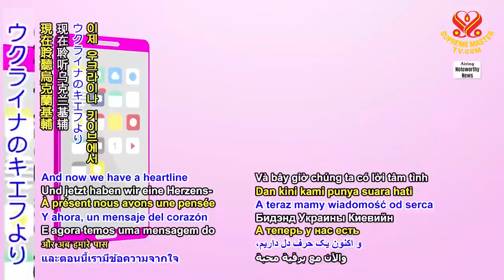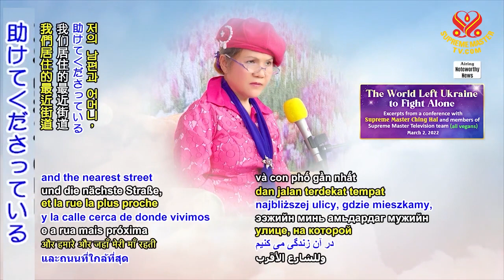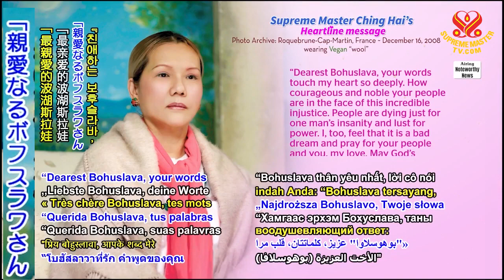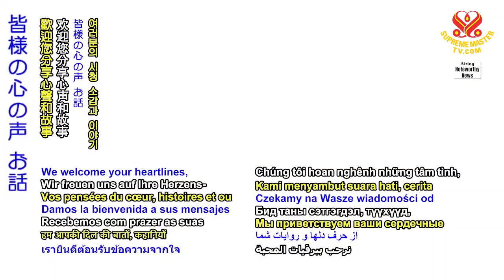ウクライナからのハートライン： 加護とサポートのためのマスターチンハイへの感謝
要約
ハロー! 私はウクライナから来ました。私たちの国で戦争が起こっている今、この時期に発言したり意見を述べたりするのは難しいことです。ウクライナは平和な国であり、国境を越えたことはありませんし、誰かを脅かしたこともありません。ロシア軍がウクライナを攻撃し、人々が死んでいる。ウクライナとロシアの兵士が死んでいるのです。ウクライナの人々は、私たちの親戚や友人が住んでいる国が私たちの人々を殺すとは最後まで信じませんでしたし、今では悪い夢のように思えます。ウクライナ国民は、自分たちの独立と自由を守ることを余儀なくされているのです。
大統領、政府、そして私たちを守ってくれるウクライナ軍に感謝します。ウクライナ人は、今助けてくれているすべての国々に感謝している。ウクライナに援助してくれた台湾（タイワン）政府と国民に多いに感謝します アメリカやモンゴルから聖人の兄弟が電話をかけてきて応援してくれるのはとても嬉しいことです。この困難な時に、彼らは私にさらなる力と自信を与えてくれます
私の母は、深刻な状況にあるケルソン地方に住んでいます。夫と私はキエフに住んでいます。私は2匹の猫を飼っています。彼らはとても遊び好きですが、今、この時代には、食事を拒否し、遊ばないし、常に私たちの近くにいます。
私たちの住むキエフ地区や母の住むケルソン地区では、破壊はなく、水も電気も暖房もあるのですが、地域によっては全て破壊されているところもあるようです。私は、チンハイ氏のサポートと加護を完璧に理解し、感じています。 私だけではなく、夫や母、そして私達が住んでいる近くの通りや母が住んでいる地域も守ってくれて、チンハイ氏にたくさん感謝しています。マスターがしてくれたこと全てに対して、感謝の言葉を見つけるのは難しいです 私たちの大好きなマスターの健康と耐える力、そして光の力の加護が永遠に続くことを祈っています。 スプリームマスターチンハイに栄光あれ ウクライナに栄光あれ ！ キエフのBohuslavaさん

ウクライナの勇者ボフスラバさん、素晴らしいハートラインと、マスターの無限の祝福の力であなたとご家族が守られていることを教えてくださってありがとうございます。私たちは、あなたとあなたの人々のために、心をこめて深く祈っています。神があなたと慈悲深いウクライナを見守りますように、
スプリームマスターTVチーム

P.S. マスターから、あなたの美しい魂に贈る、元気の出るお返事です。「親愛なるボフスラバさん、あなたの言葉は私の心にとても深く響きます。この信じられないような不正に直面しているあなたの国民は、どれほど勇気と気高さがあることでしょう。一人の男の狂気と権力欲のために、人々が死んでいるのです。私も、これは悪い夢だと感じ、あなたの国民とあなたのために祈ります、私の愛。神の限りない恩寵が、あなたと優しいウクライナの人々を守ってくれますように。戦争では誰も勝てません。この世でいかなる勝利も得ることができるのは、神の光によってのみです。私はあなたとあなたの国民と永遠に共にあります。 摂理の無限の恵みが、あなたと壮大なウクライナの人々に平和を授け、この無意味な戦争に迅速な終止符を打ちますように。"

Hallo! I’m from Ukraine. It’s difficult to speak and express an opinion on this period when there is war going in our country. Ukraine is a peaceful country and has never crossed foreign borders and never threatened anyone. Russian troops are attacking Ukraine; people are dying. Ukrainian and Russian soldiers are dying! The Ukrainian people did not believe until the last moment that the country in which our relatives and friends live would be killing our people and now it seems like a bad dream. The Ukrainian people are forced to defend their independence and freedom.
We thank our president, government, and the Ukrainian Army, which protects us. Ukrainians are grateful to all the countries that are helping now. Many thanks to the Taiwanese (Formosan) government and people for the help to Ukraine! I’m very pleased that the saint brothers from America and Mongolia call and support me. They give me more strength and confidence at this difficult moment!
My mother lives in the Kherson region, where there is a serious situation. My husband and I live in Kiev. I have two cat-persons. They are very playful, but now, in this time, they refuse to eat, they don’t play, and are constantly near us.
In our district of Kiev and in the Kherson region where my mother lives, there is no destruction; there is water, electricity and heat in the house, but in some areas it is all destroyed. I perfectly understand and feel the support and protection of Master Ching Hai! A lot of thanks to Master Ching Hai for protection and help not only for me, but my husband, my mother and the nearest street where we live and the region where my mother lives. It is difficult to find words of gratitude for everything done by Master! We wish our favorite Master health, strength to endure, and the protection of the forces of Light forever! Glory to Supreme Master Ching Hai! Glory to Ukraine!
 Bohuslava from Kiev

Ukraine Brave Bohuslava, Thank you for your incredible heartline and for sharing how Master’s endless Blessing power keeps you and your family safe. We are deeply praying for you and your people with all our hearts. May God watch over you and benevolent Ukraine, Supreme Master TV team
P.S. Master has this uplifting reply to offer your beautiful soul: “Dearest Bohuslava, your words touch my heart so deeply. How courageous and noble your people are in the face of this incredible injustice. People are dying just for one man’s insanity and lust for power. I, too, feel that it is a bad dream and pray for your people and you, my love. May God’s boundless Grace protect you and the gentle Ukrainians. No one wins in war. The only way to achieve victory of any kind in this world is through God’s Light. I am with you and your people forever! May the infinite Blessings of the Providence bestow peace upon you and the magnificent Ukrainian people, and bring a swift end to this senseless war.”